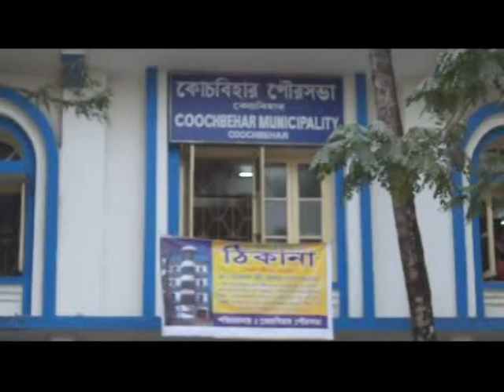Coochbehar Lok Sabha MP fund, Ambulance was given to Nagarpalika and Jillaparsad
कूचबीहार,11जनवरीः कूचबीहार लोकसभा सांसद पार्थ प्रतीम राय द्वारा उनके विकाश तहबील से कूचबीहार नगरपालीका एंव कूचबीहार जीला पूलीस को एम्बूलेंस प्रदान कीया गया । गूरूवार कूचबीहार नगरपालीका के सामने सांसद पार्थ प्रतीम राय द्वारा जीला पूलीश अधीक्षक भोलानाथ पाण्डे एंव नगरपालीका के चैयारमैन भूषन सिंह के हाथो मे एम्बूलेन्स की चाभी अनूष्ठानीक  रूप से प्रदान की गयी । सांसद पार्थ प्रतीम राय ने कहा की, लगभंग 14लाख रूपया खर्च कर दो एम्बूलेन्स प्रदान की गयी है । आगामी दीन मे जीला के समस्त थाना मे एम्बूलेन्स चनके तहबील से दी जायेगी ।